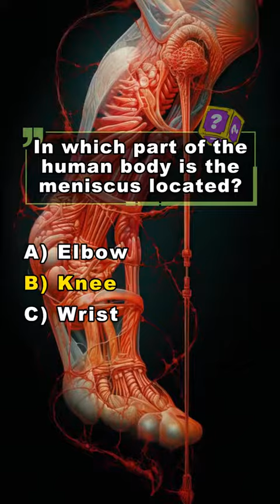Puzzle Pioneer: Cracking the Code of Fun!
puzzles
    brain teasers
    jigsaw puzzles
    riddles
    crosswords
    logic puzzles
    sudoku
    escape rooms
    puzzle solving
    problem-solving
    enigma
    challenge
    tutorial
    reviews
    interviews
    strategy
    games
    entertainment
    fun
    education